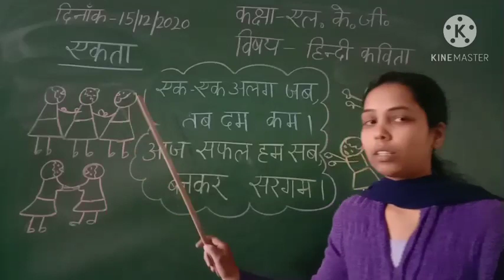Class-L.K.G., Subject-Hindi Rhymes, 15/12